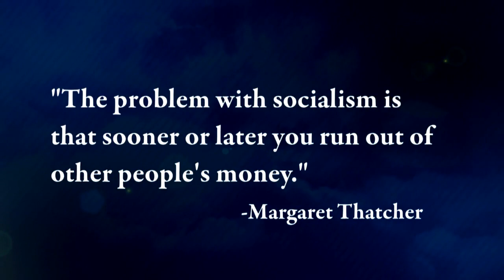TTT-Commentary - Will America Vote for Socialism?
TV Air Date: November 4, 2018

Taking what belongs to others is theft. Yet that's what many Americans will be voting for in this election. But as Dr. Frank Wright shares in this week's "Truths That Transform" commentary, "the socialist picture is fantasy dressed up as reality."